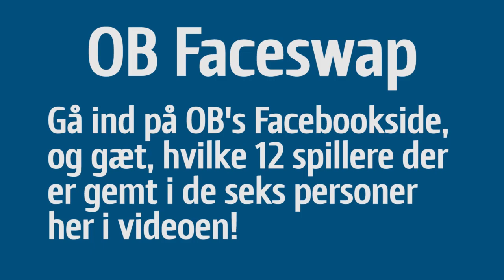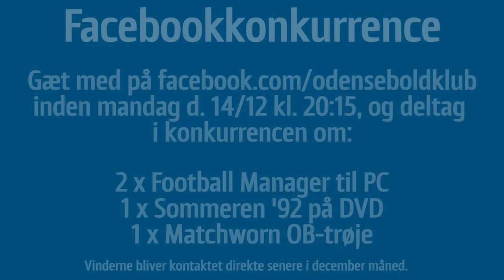OB Julekalender 2015: 13. december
13. december byder på endnu en konkurrence til jer!

Vi har været en tur på operationsbordet og lavet seks helt nye OB-spillere til jer! Hver af de nye spillere består af to nuværende OB-spillere. Gæt med på Facebook, og vind en tidlig julegave.